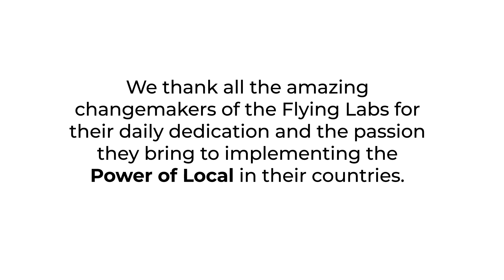Flying Labs: This Is the Power of Local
What is the 'Power of Local?'

It's recognizing that power is not evenly distributed between the Global North and the Global South. When technology is in local hands, it can be more sustainable and more impactful. Local experts with expert knowledge and first-hand experience with the challenges facing their communities know and understand better than anyone how to bring the right solutions to those challenges.

The Power of Local is a network that invests in people and communities, teaching relevant skills and providing access to technology to youth⁠—our future problem solvers⁠. And encourages those students to aim for careers in science, technology, engineering, and math (STEM). The Power of Local is a movement to create a better future for everyone with the help of robotics.

But it's not about the robots. Technology, itself, will not bring change. The Power of Local empowers people to engage, inspire, and lead their communities to become more equal, more inclusive.

We thank all of the amazing changemakers of the Flying Labs for their daily dedication and their passion for bringing their innovation and their expertise to their communities. You are the Power of Local.

Learn more about the Power of Local at werobotics.org and flyinglabs.org.